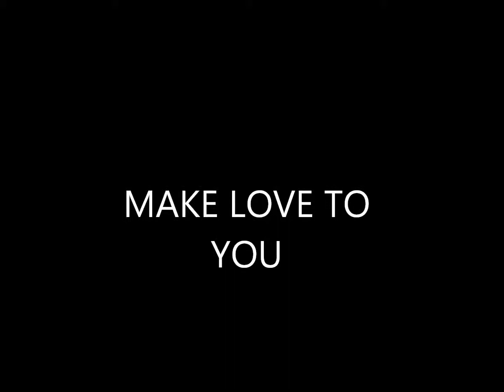MAKE LOVE TO YOU VIDEO